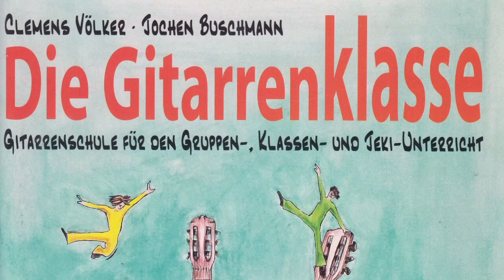Die Gitarrenklasse; Video 5: ImmerSchneller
Die Gitarrenklasse S. 28, AMB 3091